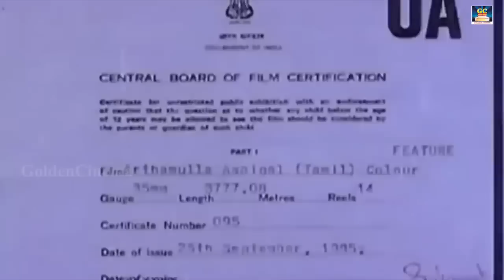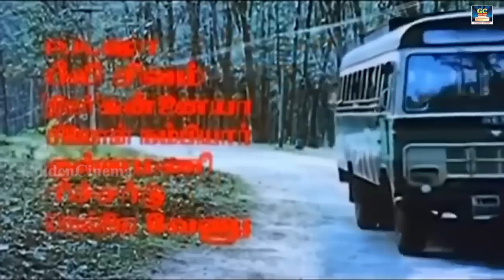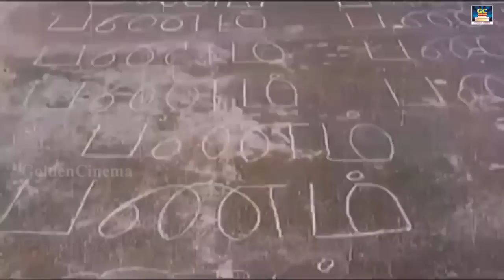Arthamulla Aasaigal Tamil Full Movie HD | அர்த்தமுள்ள ஆசைகள் திரைப்படம் | Karthik | Ambika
Cast :
Karthik,
Ambika
Directed by :
Babu Maharaja